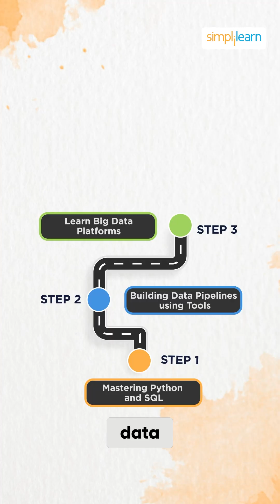🔥Data Engineer Roadmap: Master the Skills for 2026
Looking to become a Data Engineer in 2026? In this roadmap, we’ll guide you through the essential skills, tools, and technologies you need to build a successful career. From understanding data pipelines to mastering cloud platforms and data processing frameworks, we’ll show you the best path to take. Whether you’re just starting or aiming to level up, this roadmap will help you plan your journey toward a rewarding career in data engineering.

The video outlines a roadmap for aspiring data engineers. It highlights essential skills:
Introduction (0:00)
Mastering Python and SQL for data manipulation (0:12)
Learning to build data pipelines with tools like Apache Airflow and Kafka (0:20)
Familiarizing yourself with big data platforms such as Hadoop or Google BigQuery (0:29)
Understanding ETL tools and data modeling to structure and optimize data (0:39)
Finally, building a portfolio with real-world projects to showcase your skills (0:50)